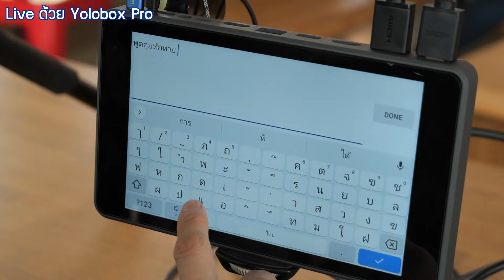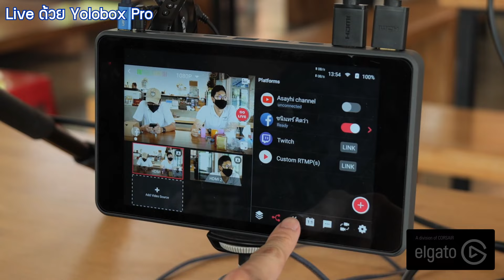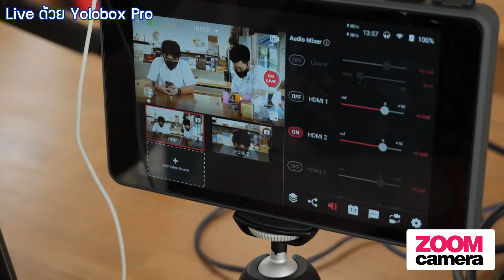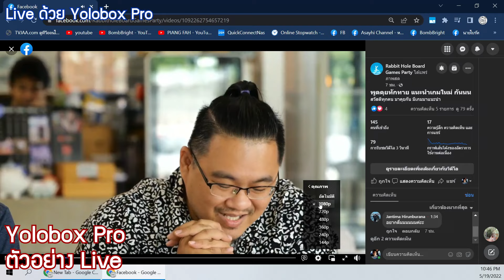Vlog83 : Set ระบบ Live ด้วย Yolobox Pro ตัดสลับ 2 กล้อง คุมคนเดียวอย่างง่าย ทำยังไง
สำหรับคนที่ต้องการไลฟ์สตรีมแล้วต้องออกนอกสถานที่ด้วย กล่องไลฟ์สตรีมแบบพกพา Yolobox Pro ตัวนี้ ผมแนะนำเลย พกพาสะดวก ใช้งานง่าย และใช้ไลฟ์สตรีมได้ในตัว โดยไม่ต้องใช้คอมพิวเตอร์ ผมถ่ายการทำงานของไอเจ้าตัวนี้มาให้ดูกันง่ายๆ สามารถดูตามกันได้เลยคับ